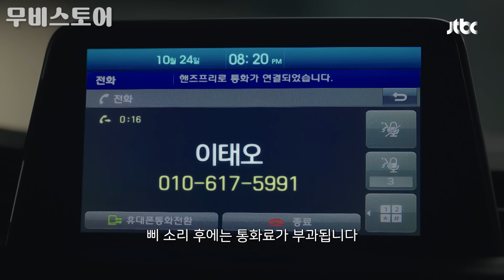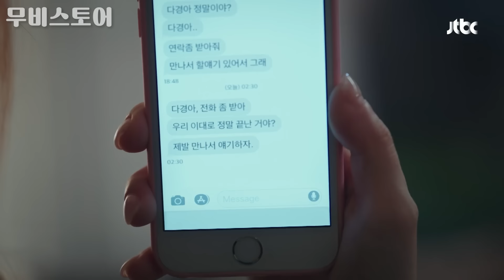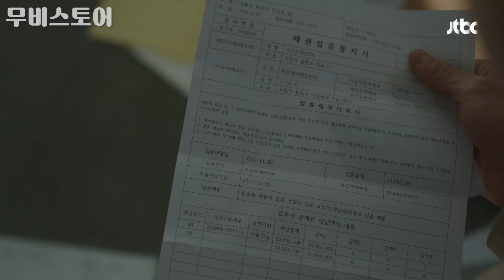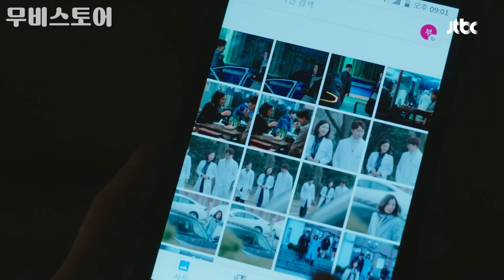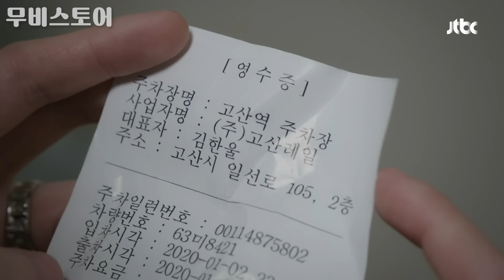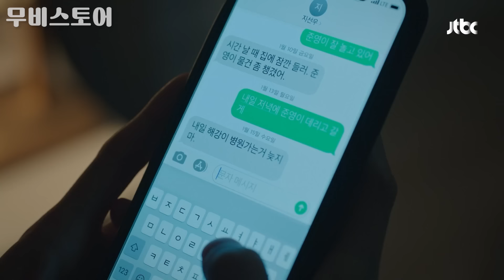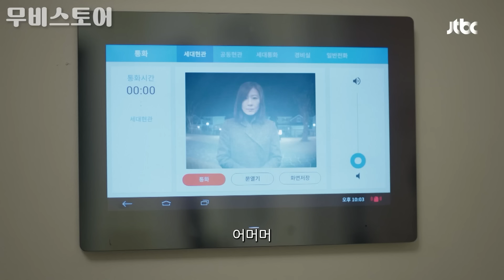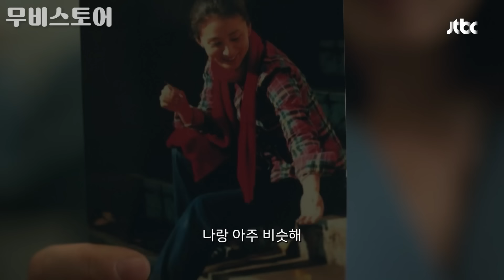미친 전개로 3년 간 방송국 시청률 1위한 전설의 드라마 [부부의 세계] 다시 몰아보기!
✔JTBC 드라마 '부부의 세계' 한소희 리뷰입니다.
✔해당 콘텐트는 모든 권리가 해결되었습니다.